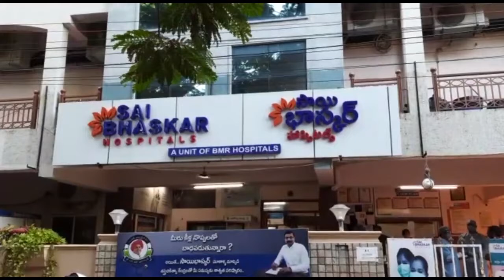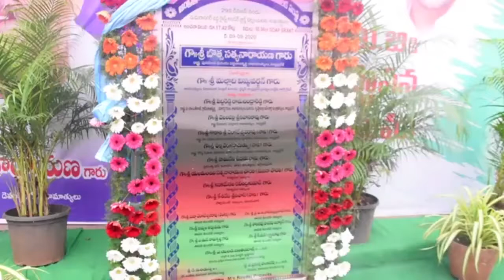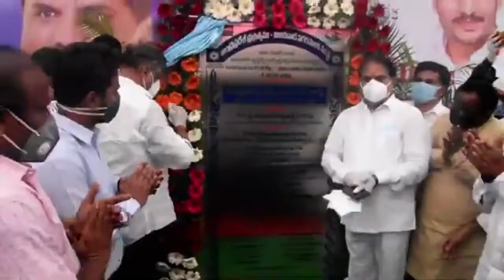CITY NEWS TELUGU 09.09.2020